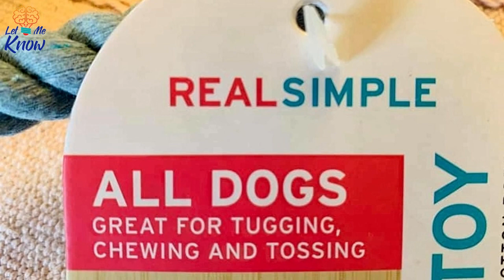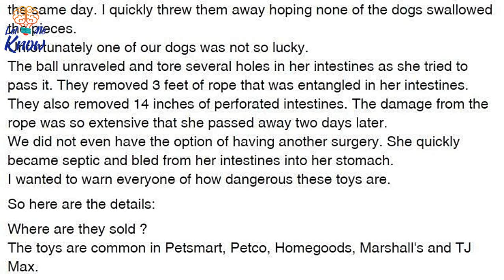Dog Owner Posts Heartbreaking Warning About ‘Rope Toys’ for Dogs After Pup Dies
The moment you decide to adopt a dog is the moment you decide to add another member to your family forever. Pet owners will do just about anything to keep their pups happy and healthy, and that includes making sure that they have plenty of toys to play with.

Like many other dog owners, this woman simply bought her favorite pups a new toy to chew on, but sadly, she didn’t realize at the time how much she would regret it later.

Indria Tuckler’s dogs needed some sturdy toys to play with.
Indria Tuckler is a loving pet owner. Knowing that her beautiful pups needed some entertainment in their lives, she did what any owner would do, and she bought her dogs some toys. She bought them several “sturdy looking” rope toy balls, to be exact.

►Image credits:
►Images credits:Indira Tuckler / Facebook/